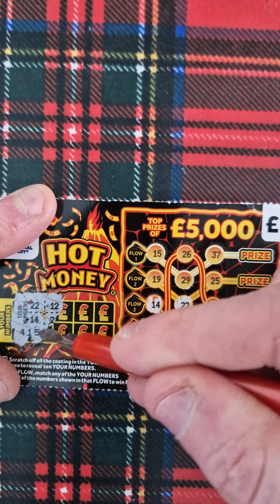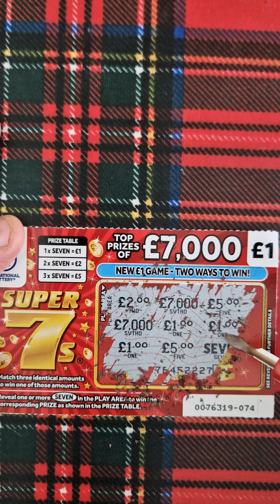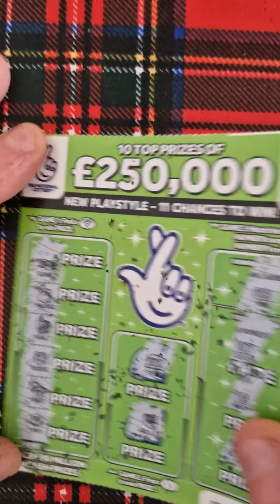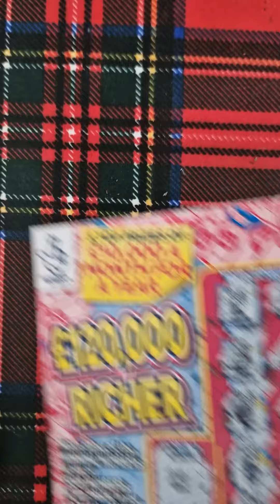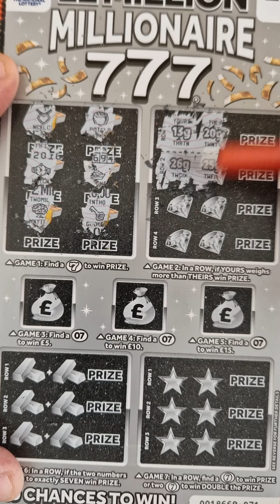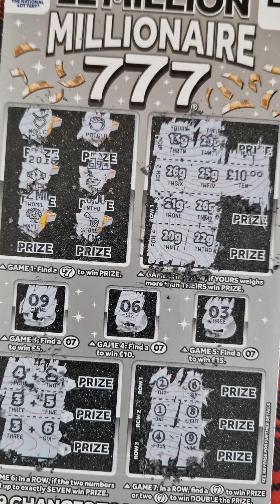CAN I GET A WIN THIS WEEK WITH THIS SCRATCH CARD MIX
HI EVERYONE WELCOME TO SILENT SCRATCH CARDS IN TODAY'S VIDEO I AM HOPING TO END THE WEEK WITH A WIN
NEW VIDEOS ARE ADDED ON MONDAY,WEDNESDAY,FRIDAY